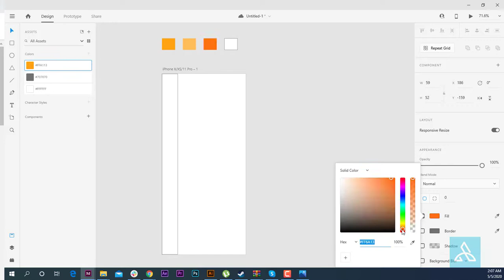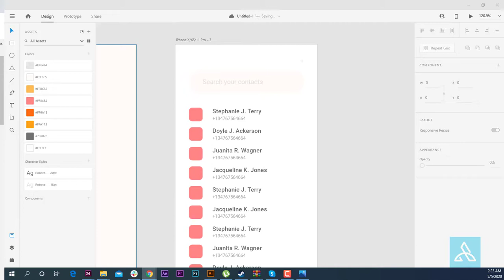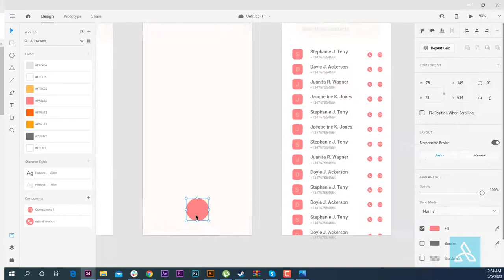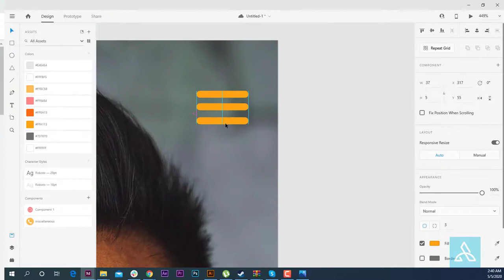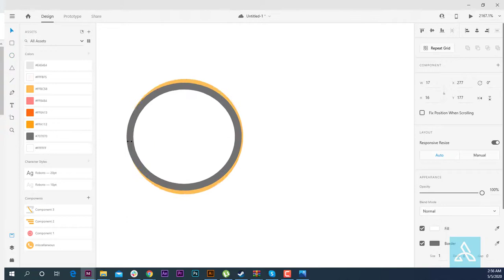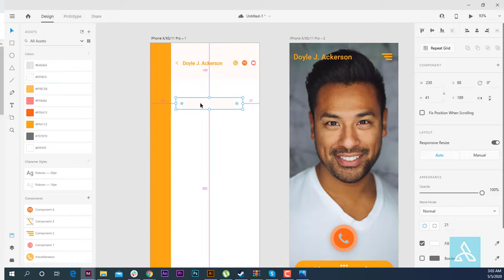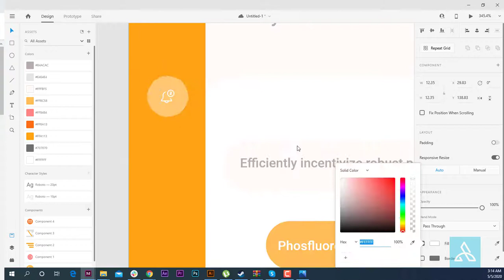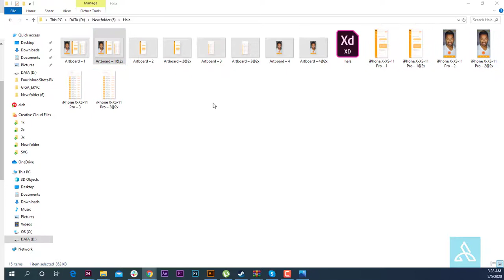Mobile App UI Design in Adobe XD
In this tutorial, we're going to learn how to design a mobile app UI in Adobe XD. In the next tutorial.